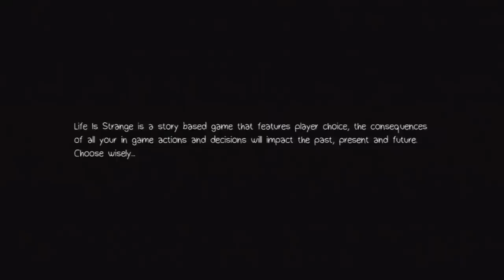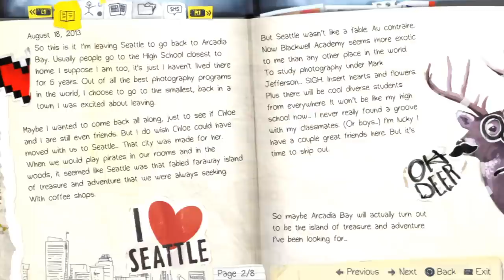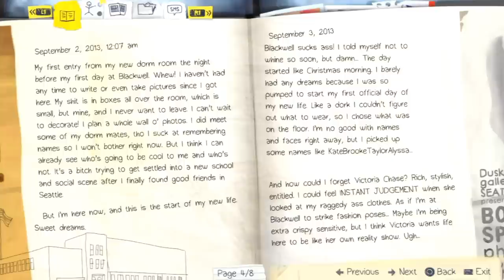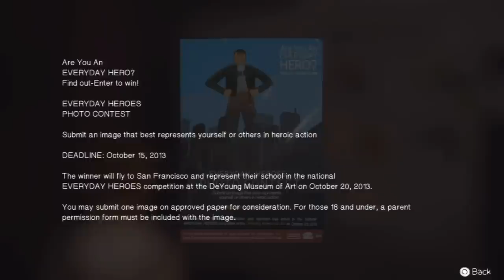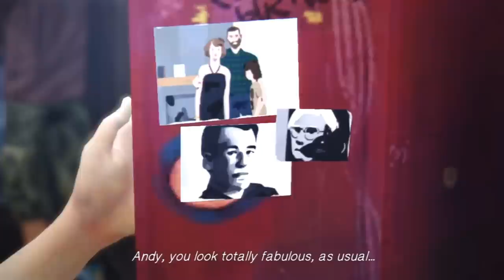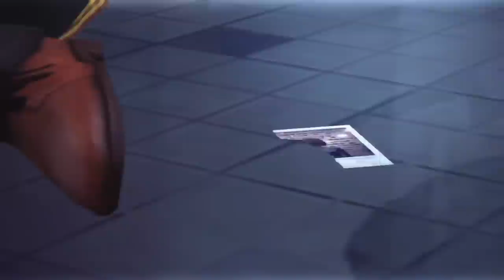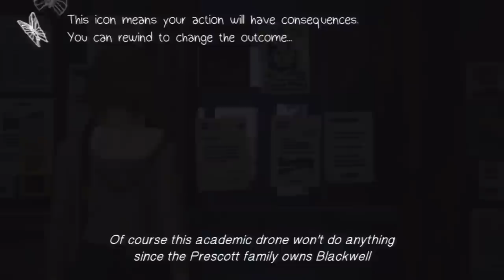Life Is Strange (PS3) - Episode 1 - "Chrysalis" - Part 1